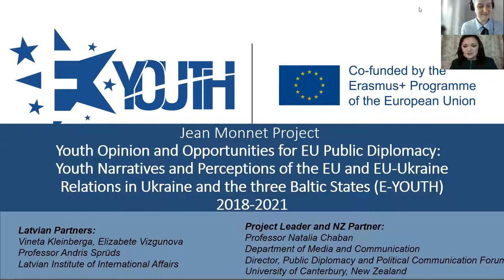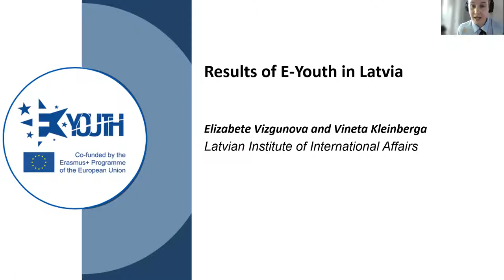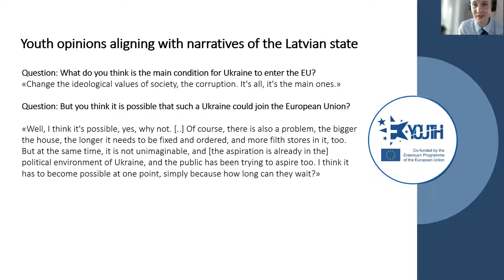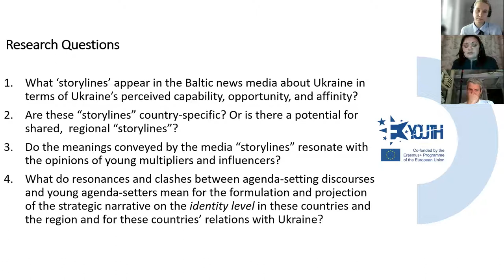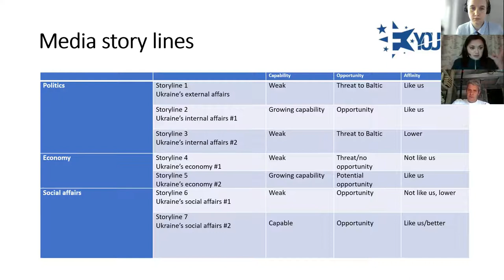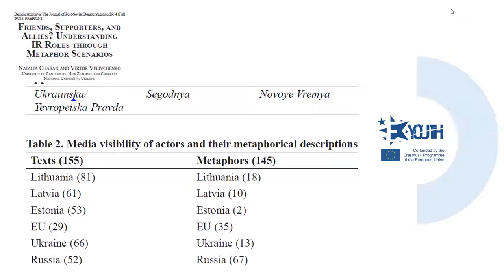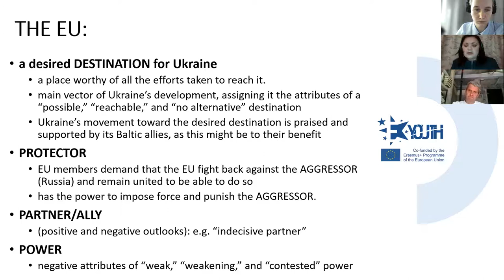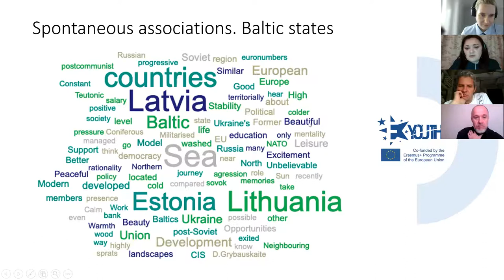Public presentation: Youth Opinion and Opportunities for EU Public Diplomacy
On 13 August 2021, the Latvian Institute of International Affairs held a public presentation of the results of the Jean Monnet Project: "Youth Opinion and Opportunities for EU Public Diplomacy: Youth Narratives and Perceptions of the EU and EU-Ukraine Relations in Ukraine and the three Baltic States (E-YOUTH) (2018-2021)".

The project focused on a comprehensive analysis of youth opinion in Ukraine and the EU (three Baltic states of Estonia, Latvia, and Lithuania). The project presentation will provide the project's insights on the Ukrainian youth opinions on the EU-Ukraine relations and the views of the youth in Latvia on EU-Ukraine relations, comparing them and showing how future leaders see the place of Ukraine in Europe.

This project is being implemented with the support of the Erasmus+ Programme of the European Union.